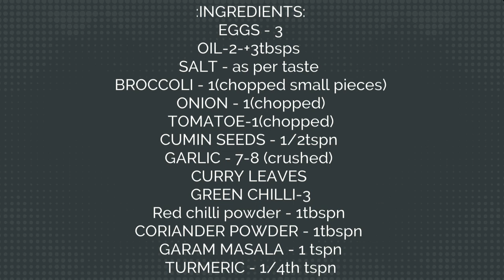Broccoli egg sabzi |broccoli egg bhurji /stir fry recipe |ಬ್ರೊಕಲಿ ಎಗ್ ಸಬ್ಜೀ ರೆಸಿಪಿ..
Broccoli Egg sabzi/bhurji or broccoli stir fry recipe is nothing but a combination of scrambled eggs and broccoli. Broccoli with egg is an awesome combination, makes a drool-worthy side-dish, filling and protein-rich food, good to go with steamed rice and rasam or chapatis/roti/bread. As broccoli needs less cook time, this side dish can be prepared in mins. This could be a quick breakfast recipe and also a perfect dish for the lunch box.

Credits